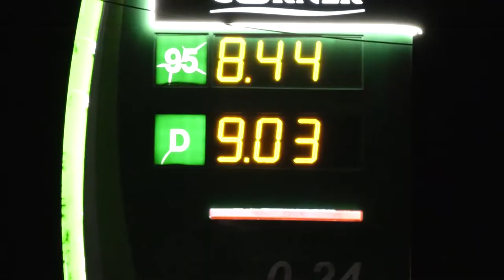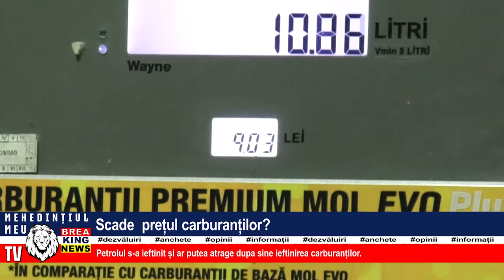SCADE PREȚUL CARBURANȚILOR?